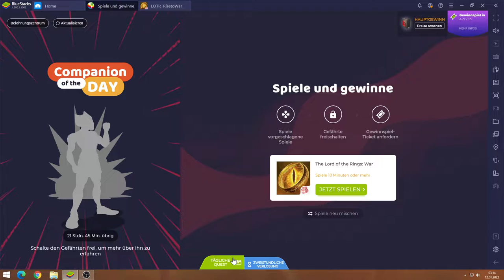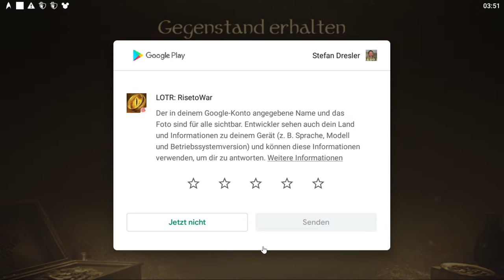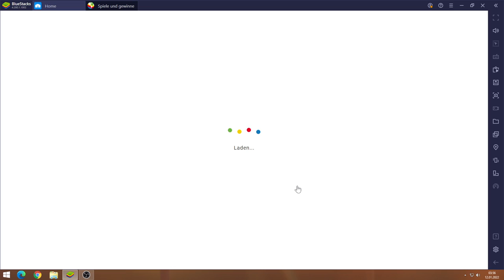LOTR RisetoWar #12.01 JndT (BlueStacks)